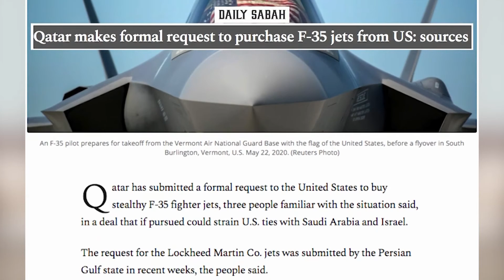F35 MULAI BUAT GADUH ISRAEL AMERIKA UEA DAN QATAR!!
Ternyata kecanggihan pesawat tempur F 35 tidak perlu di pertanyakan lagi, tak perlu harus bermanuver atau mengeluarkan tembakan. F35 hanya perlu diam saja, dan hubungan antara amerika dengan israel pun goyang. Mengapa bisa begitu? Normaliasasi hubungan israel dengan beberapa negara teluk arab seperti Uni emirat arab menarik minat UEA untuk membeli pesawat temput F35. namun hal tersebut di tolak oleh israel, baru saja normalisasi hubungan tapi sudah ada penolakan. UEA, salah satu sekutu utama AS, sudah lama mempunyai niat untuk membeli pesawat tempur dengan teknologi siluman tersebut. Bahkan, mereka disebut dijanjikan bisa membelinya jika bersedia memulihkan hubungan diplomatik dengan Israel, jangan jangan korban PHP saja awalnya di iming imingi sesuatu ujung ujungnya lain cerita.
Presiden Amerika Serikat Donald Trump mengatakan, Uni Emirat Arab (UEA) ingin membeli jet tempur siluman F-35 dalam jumlah yang banyak. Saat ini permintaan tersebut sedang dipertimbangkan oleh Washington. Bagi Uni emirat arab uang bukan masalah bagi mereka, maklum banyak sultan dari sana. Namun hal tersebut di tentang oleh israel. Apa sebenarnya yang membuat israel menolak itu?

Perdana Menteri Benjamin Netanyahu mengatakan akan menentang penjualan F-35 oleh Washington kepada UEA. Israel beralasan perlu untuk menjaga superioritas militer di kawasan Timur Tengah walau upaya normalisasi hubungan dengan UEA telah dilakukan. Ternyata israel tidak mau tersaingi di timur tengah dan mungkin saja ingin melindungi negaranya dari senjata makan tua. Lantas hal ini sedikit membuat amerika kebingungan. Keinginan UEA untuk memiliki F-35 sudah terendus media sejak tahun 2009. Pada Dubai Air Show 2017, UEA menyatakan minatnya untuk membeli dua skadron (24 unit) F-35. Namun hal itu tidak mendapat tanggapan lanjutan dari Washington. Mungkinkah As akan mengambil tindakan untuk modifikasi kembali F 35, bahwa F 35 yang akan dijual ke negara negara lain seperti UEA, harus di bawah spesfikasi baik dalam hal teknoloogi dan bentuk F 35 milik israel dan As. Sehingga israel mengizinkan penjualan f35 ke dubai. Amerika di pastikan sulit untuk menolak UEA apalagi pendapatan yang akan diterimanya begitu besar.